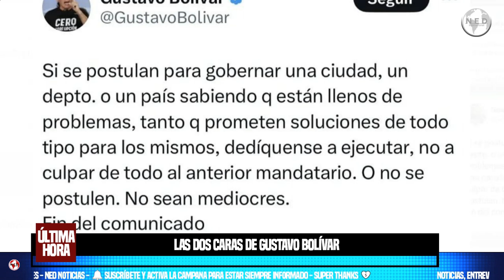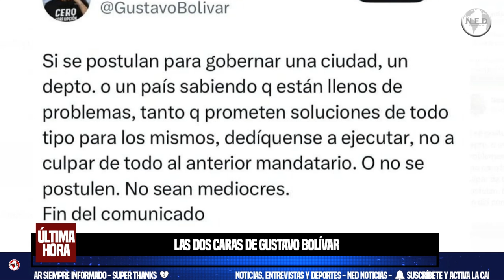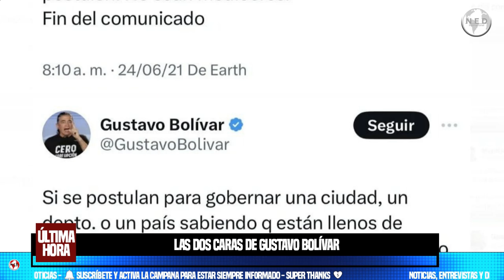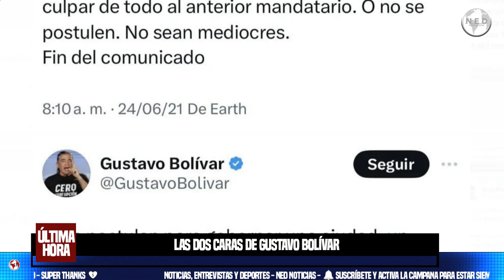⛔ LAS DOS CARAS DE GUSTAVO BOLIVAR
Las dos caras de Gustavo Bolívar: denuncian la contradicción en las declaraciones del alto funcionario
El representante Andrés Forero señaló una contradicción en las declaraciones del actual director de Prosperidad Social, al compartir dos mensajes de distintos años del defensor del Gobierno Petro
Infobae